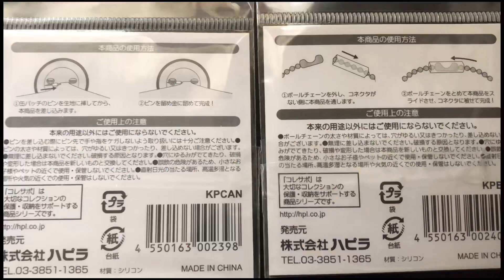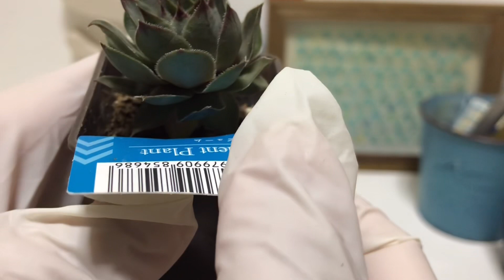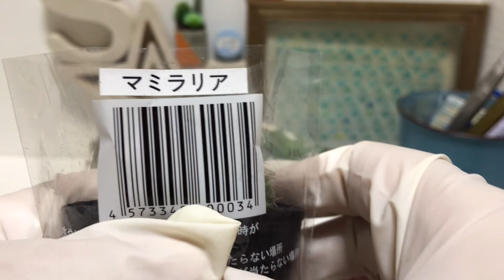【多肉植物】多肉植物販売者の缶バッジ守ります&ダイソー&キャンドゥ多肉植物その後【succulent】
こんにちは

今回は
あなたの推しの多肉植物販売者の缶バッジ守ります。キャンドゥさんで購入したトメ子とシメ蔵について&ダイソー&キャンドゥ多肉植物その後です。

多肉植物もYoutube動画についても少しずつ勉強していくので、ゆる〜く見守って頂けると嬉しいです✨

hello
Veranda Taniller 029.
echeveria cactus euphorbia
I collect various things.
I will learn little by little about succulents and Youtube videos, so I would be happy if you could watch over me slowly✨